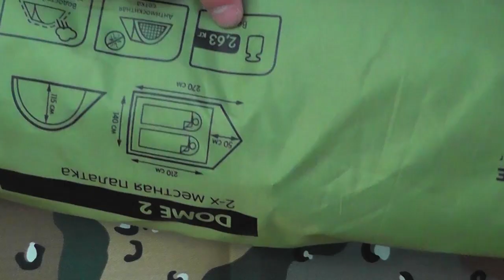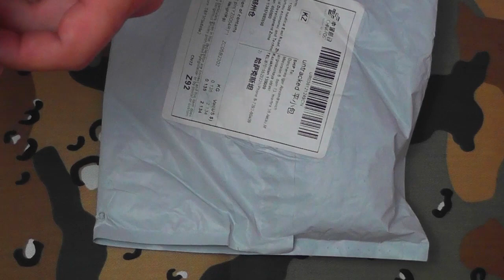Колышки для палатки с Aliexpress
Родные палаточные колышки весят 360 г. Эти же 10 шт - 140 г. Буду тестить!
Помощь проекту:
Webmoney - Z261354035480